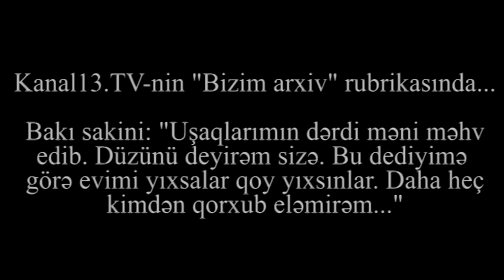"Bu dediyimə görə evimi yıxsalar qoy yıxsınlar, heç kimdən qorxub eləmirəm" -Bizim arxiv #1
Bakı sakini: "Uşaqlarımın dərdi məni məhv edib. Düzünü deyirəm sizə. Bu dediyimə görə evimi yıxsalar qoy yıxsınlar. Daha heç kimdən qorxub eləmirəm..." - Kanal13.TV-nin "Bizim arxiv" rubrikasında